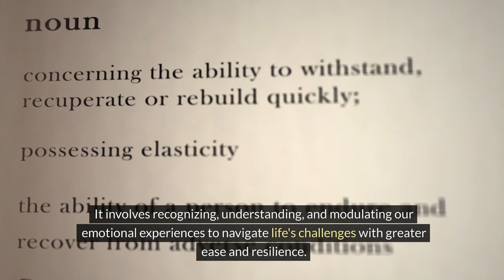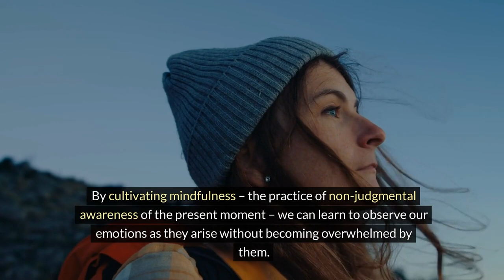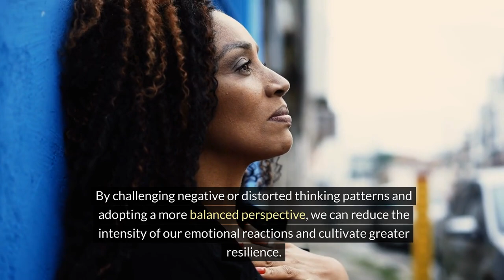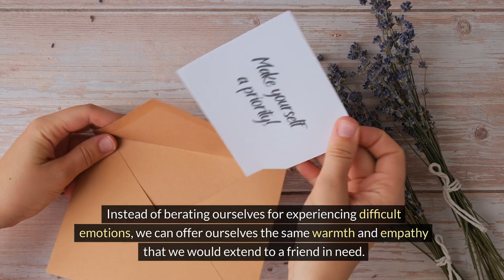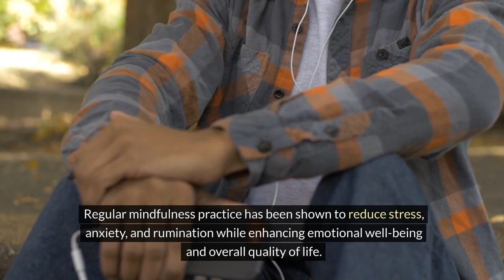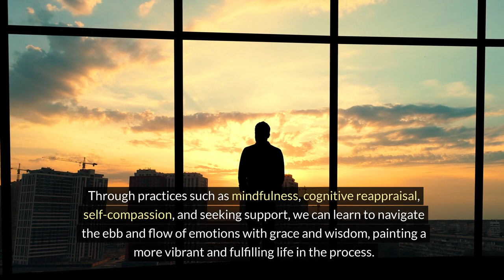Emotional Regulation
Let's dive into the often-unused power of emotional regulation. Discover how the understanding of this relatively unknown ability, that we all have, can bring peace and harmony into our daily lives.